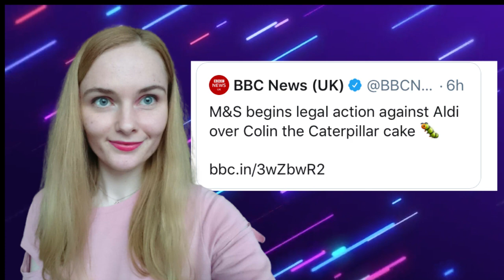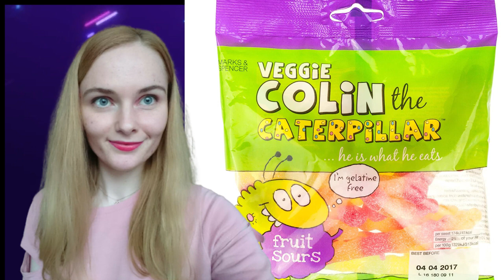Colin V Cuthbert The Trial of the Century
Colin the Caterpillar V Cuthbert the Caterpillar — The Trial of the Century

Thanks to Bella Hill for the footage of eating the caterpillar cake. Her original video is here:

Also thanks to whoever it was that designed the cover. It has been shared so much on twitter that I cannot track down the original artist.